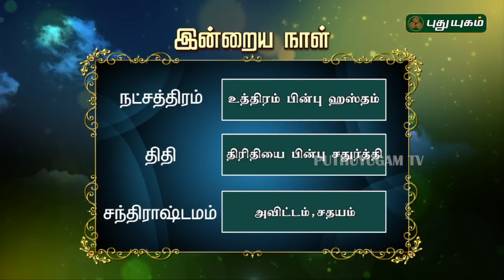இன்றைய ராசி பலன் | Indraya Rasi Palan | தினப்பலன் | Mahesh Iyer | 12/02/2020 | Puthuyugam TV